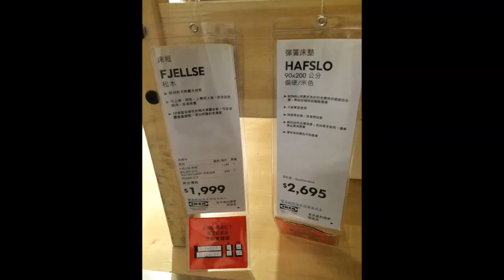2015 10 17 IKEA宜家家居 桃園